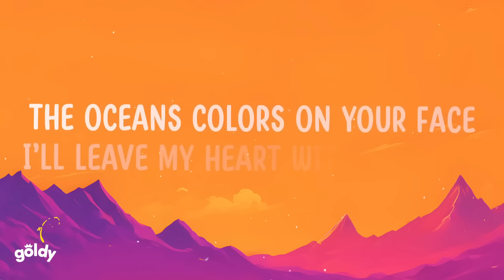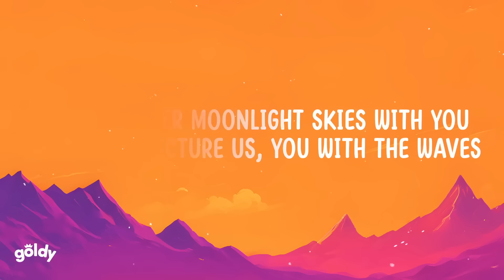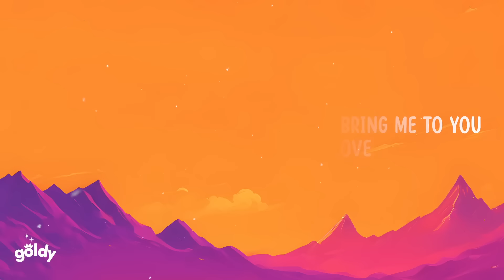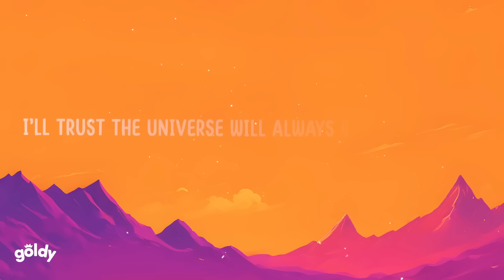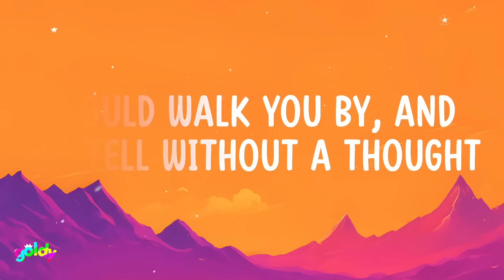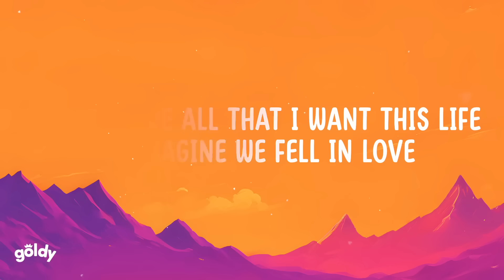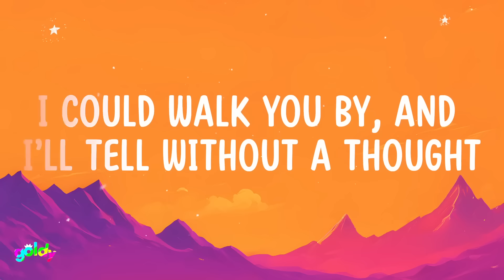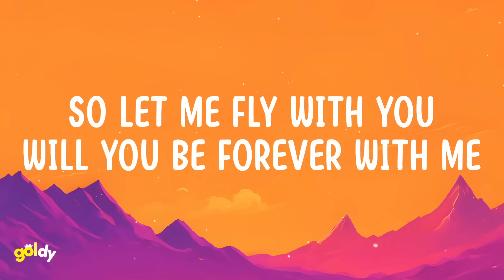[1 HOUR] Blue - Yung Kai (lyrics)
Blue - Yung Kai (lyrics)

Lyrics:
Your morning eyes, I could stare like watching stars
I could walk you by, and I'll tell without a thought
Would you mind if i took your hand tonight
Know you're all that I want this life
I'll imagine we fell in love
I'll nap under moonlight skies with you
I think I'll picture us, you with the waves
The oceans colors on your face
I'll leave my heart with your air
So let me fly with you
Will you be forever with me

My love will always stay by you
I'll keep it safe so don't you worry a thing, I'll tell you i love you more
It's stuck with you forever so promise you won't let it go
I'll trust the universe will always bring me to you